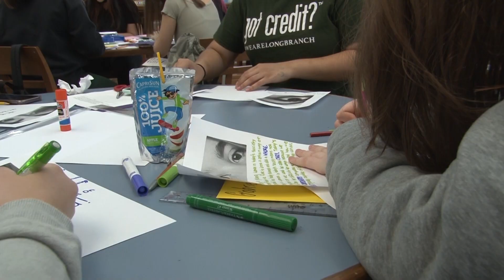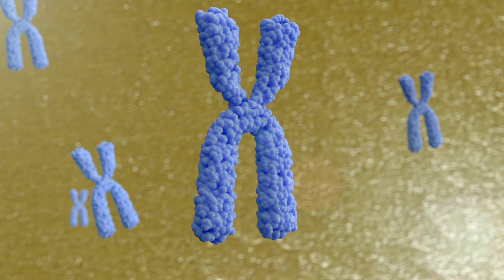Whats the Wave?-Homeroom News- 3-18-22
Long Branch High School's Weekly News Show. Written and produced by TV & Film II Students at Long Branch High School.